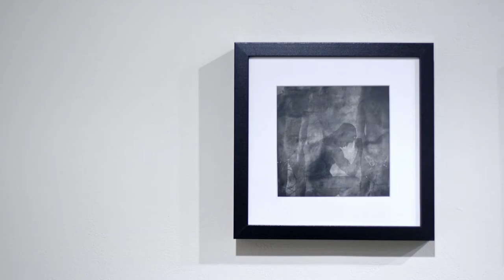These Professors :: Mark Hamilton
Students come to Winthrop for the opportunity to learn in small classes with high quality professors on a breathtaking campus.  In this environment, professors and students forge bonds that lead to academic and career success.

Our documentary series These Professors offers a glimpse of the Winthrop experience. In this episode, get to know accomplished Photographer and Fine Arts Professor Mark Hamilton.